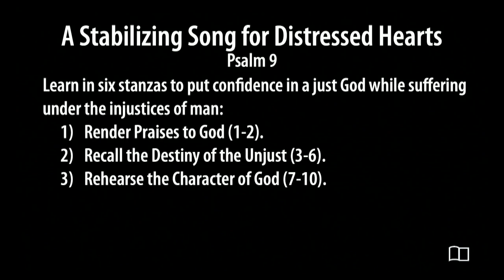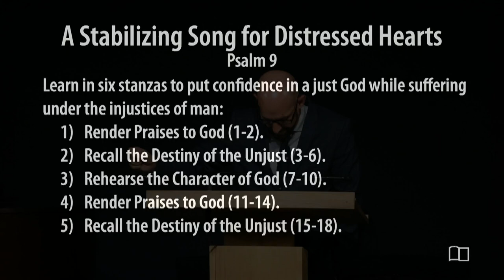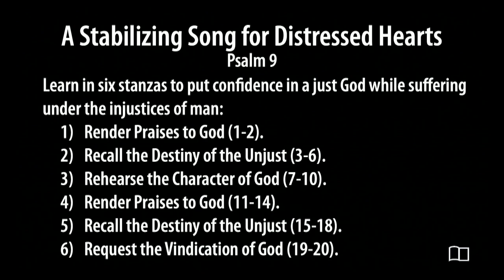Psalm 9 - Smedly Yates - Grace Bible Church - 9/22/24